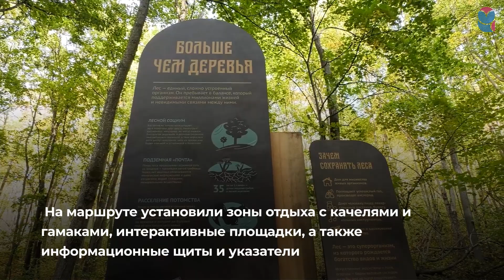Гости выставки "Россия" знакомятся с природными богатствами страны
Для посетителей проводят экскурсии "Зеленый путь" (12+).